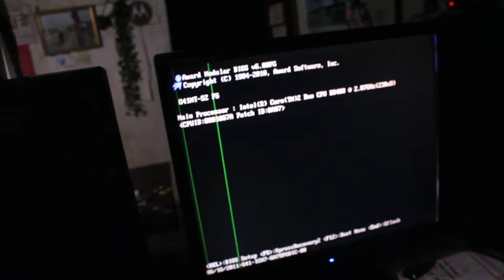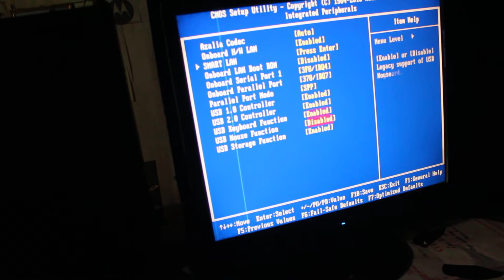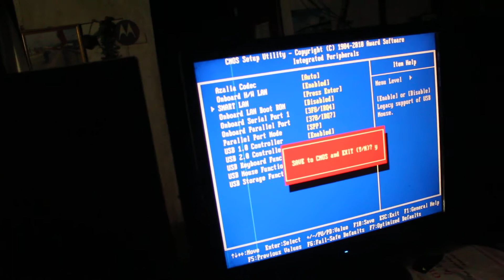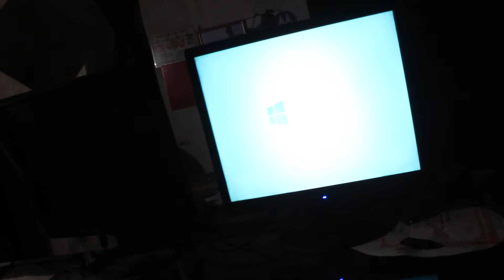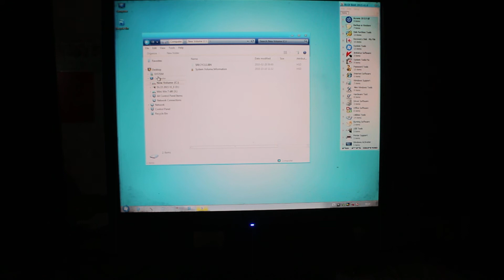Làm thế nào để khởi động từ CD hoặc USB Drive trên máy tính Bất kỳ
How to Boot From a CD or USB Drive on Any PC